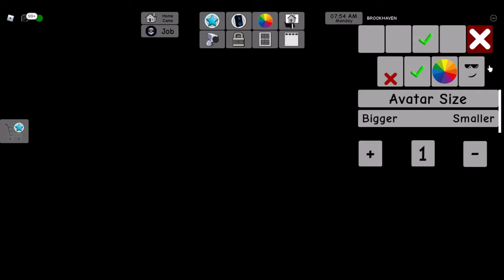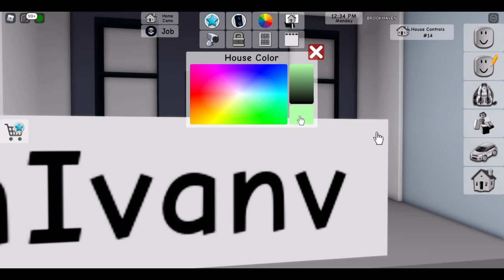"Going on a Shopping Spree in Brookhaven on Roblox!"